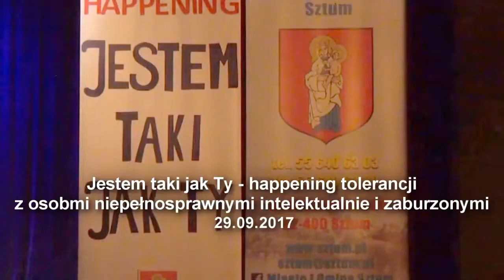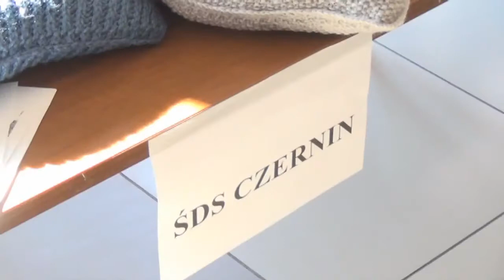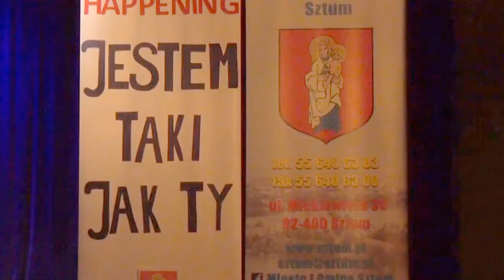Gm Sztum Jestem taki jak Ty – happening w SCK 29.09. 2017